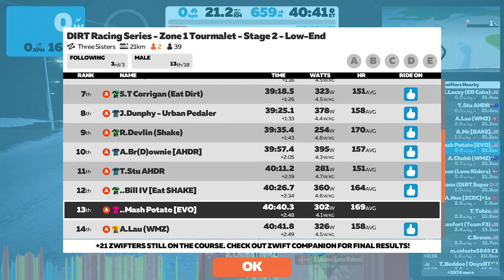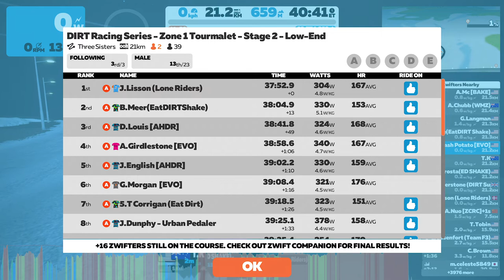DIRT Racing Series - Zone 1 Tourmalet - Stage 2 (Zwift Race)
Barely made the start!
Lungs on fire the whole time...good numbers for me though. (new youtube channel)